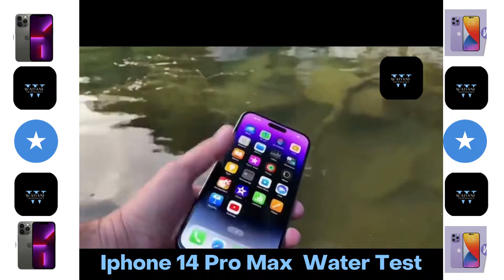Apple iPhone 14 Pro Max Water Test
Apple iPhone 14 Pro Max water test | IP68 water resistant.